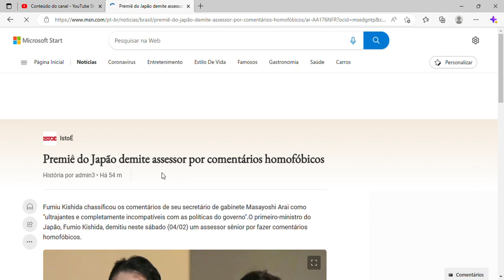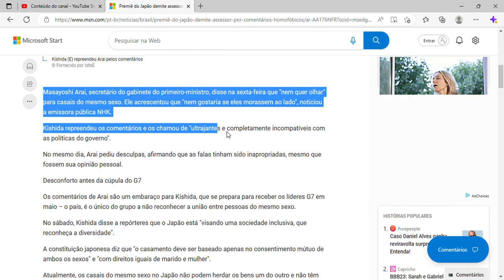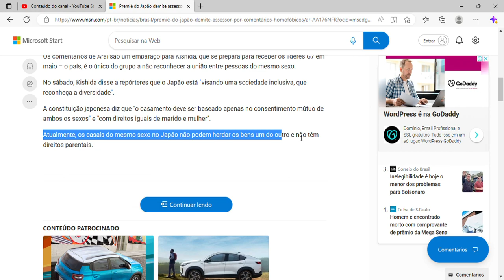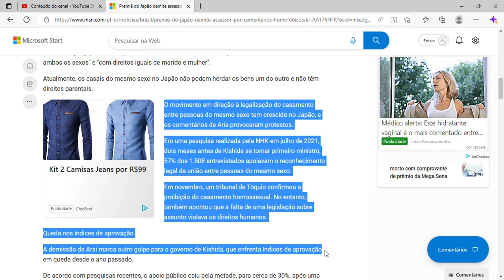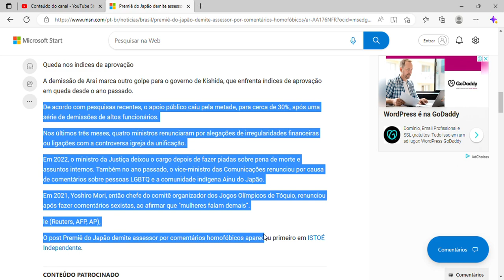Premiê do Japão demite assessor por comentários homofóbicos